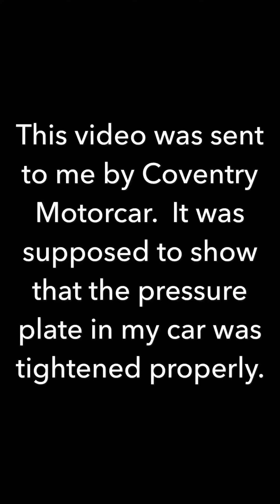Response to Coventry Motorcar clutch install